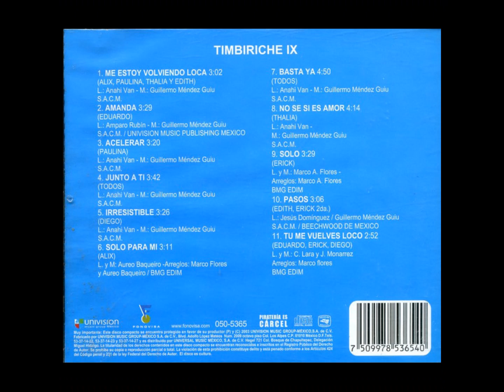Timbiriche - Pasos (Edith, Erick) (2003) (México) (Remasterizado 2023)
Pasos · Timbiriche

Timbiriche 9

Producer: Marco Flores
Producer: Memo Méndez Guiu
Author: Jesús Domínguez
Author: Guillermo Antonio Mendez Guiu